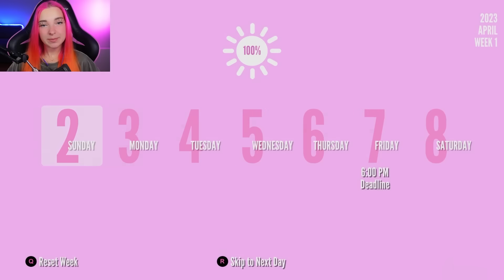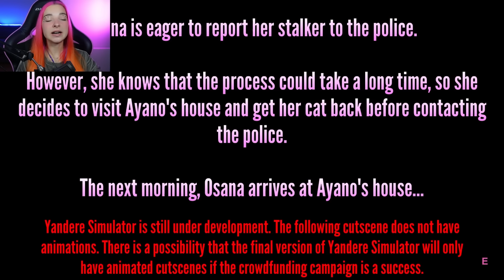ЧТО БУДЕТ если ОТРАВИТЬ ОСАНУ ЧАЕМ? 😲► Yandere Simulator #14